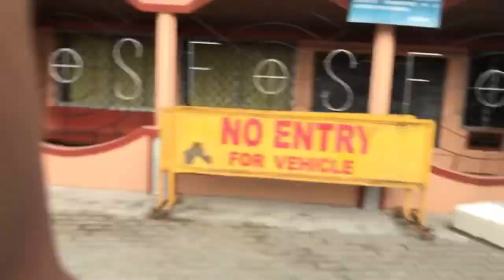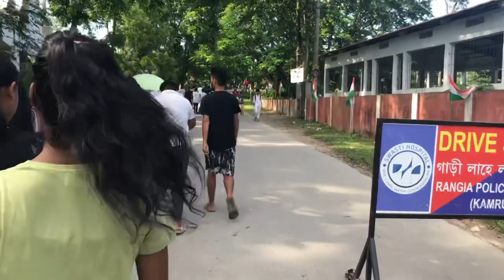Independent day special vlog 🇮🇳ll Independence Day rangia ll Fatima convent School 🏫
Fatima convent school independent day